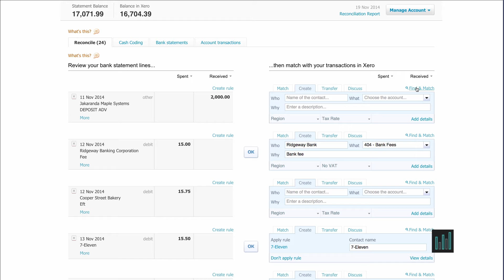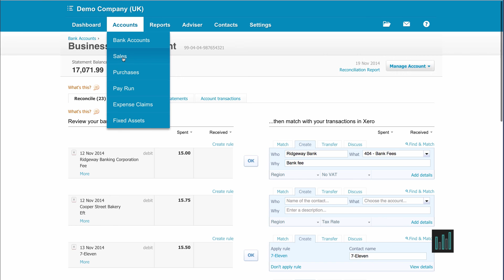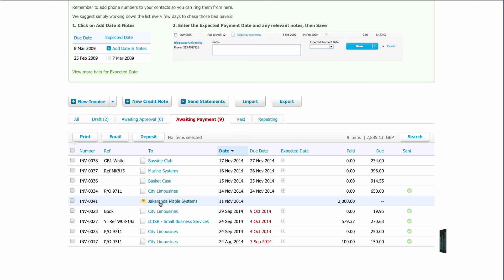Xero Tutorial: Pre payment Reconciliation Part 2 - Episode 21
Reconciliation is the process of checking your bank transactions within Xero.
Reconciliation with Xero is made very easy.

Xero is a cloud-based accounting software for small and medium-sized businesses. The company has offices in New Zealand, Australia, the United Kingdom and the United States. It is listed on both the New Zealand Exchange and Australian Securities Exchange. Its products are based on the software as a service (SaaS) model and sold by subscription, based on the type and number of company entities managed by the subscriber. Xero was founded by Rod Drury and his personal accountant after they found that traditional desktop accounting software had become outdated and decided to create a modern cloud-based product. Xero Limited was officially formed in 2006 in Wellington, New Zealand where its global headquarters are still located. The company entered the Australian market in 2011, and the United Kingdom and United States in 2012.

Script - This is the second part of reconciliation and continues from part 1. Creating a Prepayment. When a deposit is paid but no invoice is being created until the work has been completed, the transaction we need to create is a prepayment. This will work like a credit note, so as soon as we do create an invoice, Xero will remember the customer has already paid a deposit. On the right hand side go to Add Details. Click on the Direct payment button at the top and choose Prepayment. Xero uses the information to fill in many of the fields but these can be overwritten if necessary. The next invoice number is also selected. Select a relevant account code from the chart of accounts. Save. A Prepayment is created and matched to the bank statement line. The Prepayment sits in Awaiting Payment in the Sales part of Xero waiting for an invoice to be created so it can be allocated to it.